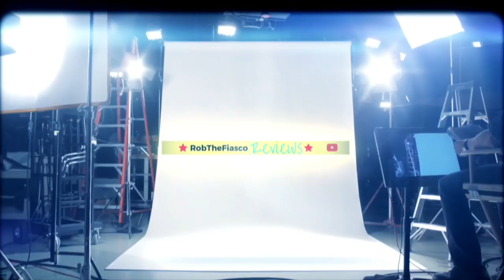HOBBS & SHAW TRAILER REACTION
Two years after the events of The Fate of the Furious, federal agent Luke Hobbs reveals he must join forces with his old ally Deckard Shaw in order to stop a new threat emerging from the international terrorist known as Brixton.